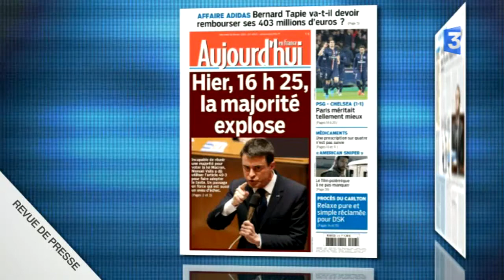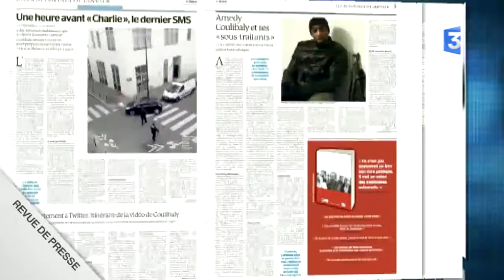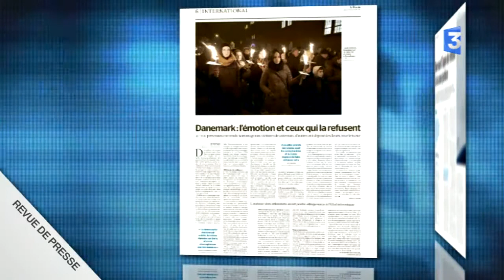Revue de presse - Mercredi 18 février 2015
Revue de presse nationale du lundi au vendredi. A la Une de vos journaux ce mercredi 18 février: le gouvernement qui sort le 49,3 pour faire passer la loi Macron, les révélations du Monde sur la complicité des frères Kouachi et d'Amedy Coulibaly dans les attentats de janvier, l'arbitrage en faveur de Bernard Tapie annulé et DSK qui pourrait être relaxé.